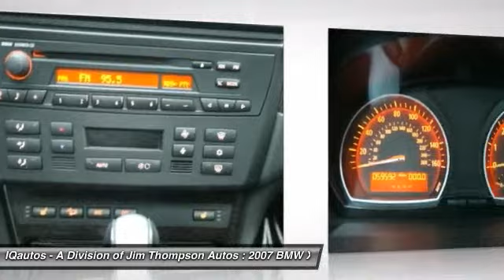2007 BMW X3 Marietta GA 16384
2007 BMW X3 3.0si

IQautos - A Division of Jim Thompson Autos
499 Roswell St NE

CERTIFIED PRE-OWNED 6YR / 100K MILE WARRANTY / PREMIUM PKG / COLD WEATHER PKG / PANORAMIC MOONROOF / XENONS - 3 Day Money Back Guarantee - NO ACCIDENT HISTORY - Call Tony direct at with any questions. IQautos invites you to consider our 2007 BMW X3 in Silver Gray Metallic with a Black interior.  Options and Packages include: Panoramic Moonroof, Premium Package, Heated Front Seats, Heated Rear Seats, Cold Weather Package, Automatic Climate Control, and Xenon Headlights with  Adaptive Light Control. This X3 was repurchased by BMW of NA to promote customer satisfaction.  After further inspection, BMW mechanics replaced the passenger seat occupancy sensor to fix the issue.  Buy with confidence as this X3 comes with BMW CPO Warranty and BMW Free Maintenance through 4/07/2013 or 100k miles. Excellent financing rates and discounted extended warranties are available!! BE SURE TO VIEW ALL PHOTOS ON OUR WEBSITE!! :::::